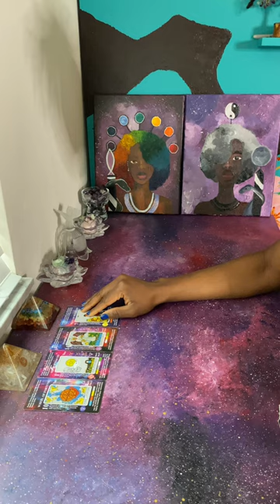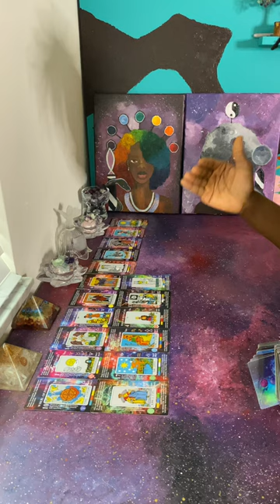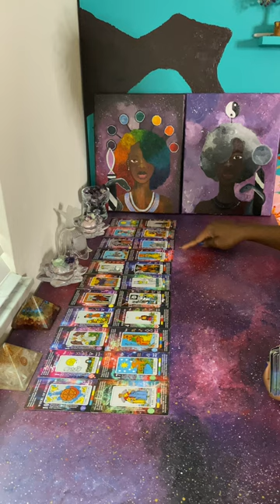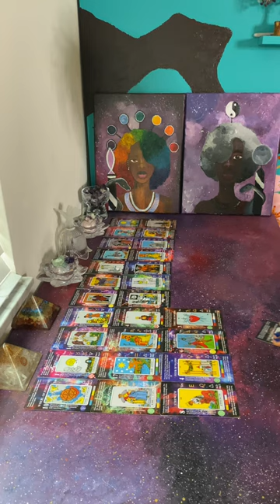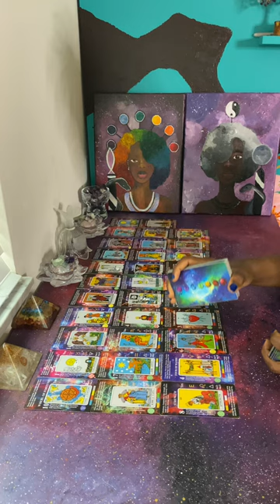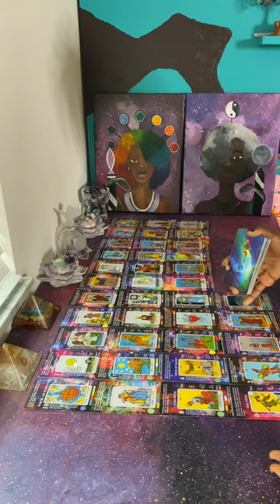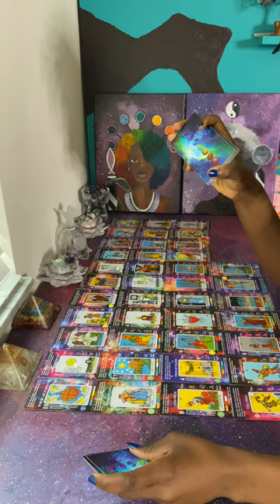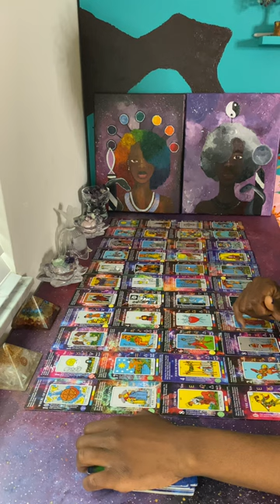Tried to Destroy You but Ended up Destroying their own lives out of Wickness, Black Magic Gone Wrong